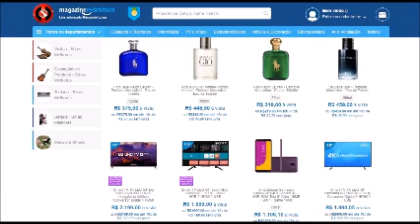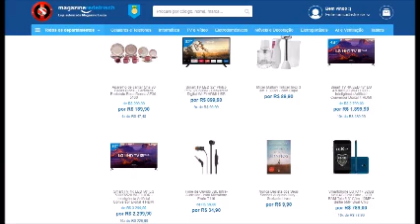Teodoro e Sampaio - Bom pra Dançar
"CURTA SE VOCÊ GOSTOU"

♠ ♠ COMPARTILHE ♠ ♠